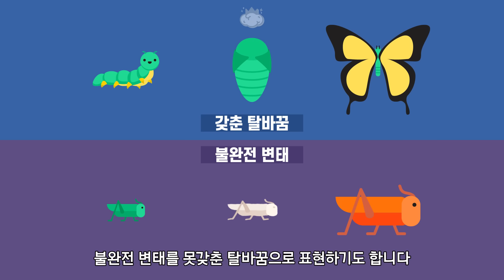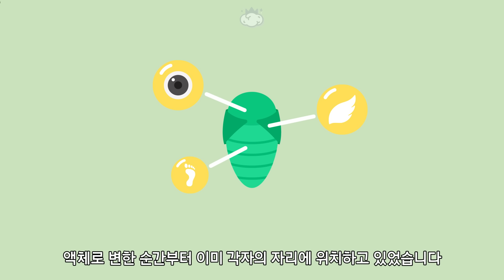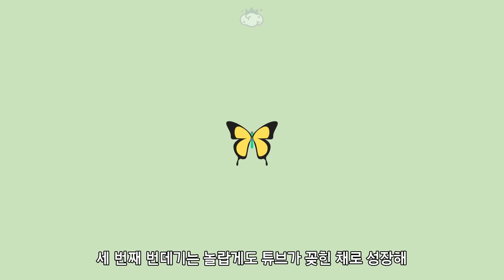상식이 파괴된다 애벌레 변태의 충격적인 사실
애벌레는 나비가 되기 전 번데기가 됩니다
번데기 안에서 날개가 조금씩 자라 나비가 되겠지 생각하겠지만
사실 번데기 안에서 우리가 상상하지도 못하는 충격적인 일이 일어난다고 합니다